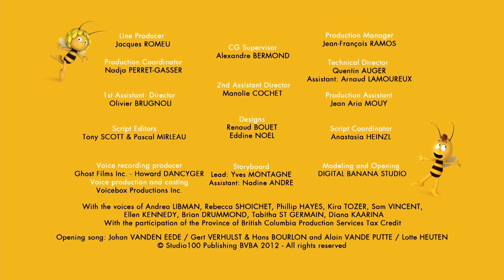Night of the giants - Maya the Bee - Episode 44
Maya and Willy help a stag beetle for its last fight… But Pat the cricket is determined to make him loose…

Welcome to the world of Maya the Bee. Maya the Bee and her best friend Willy are having great adventures. Maya is a very smart and kind bee. Maya the bee is facing difficult tasks. Is Maya able to help the other inhabitants of poppy meado. Experience many exciting adventures with Maya the Bee and her friends.